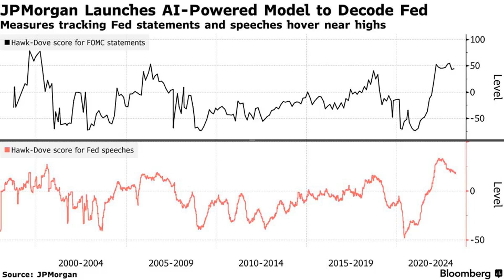AI tool created by JPMorgan analyzes Fed speeches to signal trades